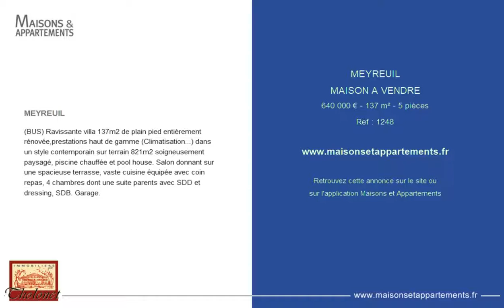MEYREUIL - MAISON A VENDRE - 640 000 € - 137 m² - 5 pièces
Référence : 1248

MEYREUIL
(BUS) Ravissante villa 137m2 de plain pied entièrement rénovée,prestations haut de gamme (Climatisation...) dans un style contemporain sur terrain 821m2 soigneusement paysagé, piscine chauffée et pool house. Salon donnant sur une spacieuse terrasse, vaste cuisine équipée avec coin repas, 4 chambres dont une suite parents avec SDD et dressing, SDB. Garage.

Cette annonce vous est proposée par l'agence IMMOBILIERE DU THOLONET